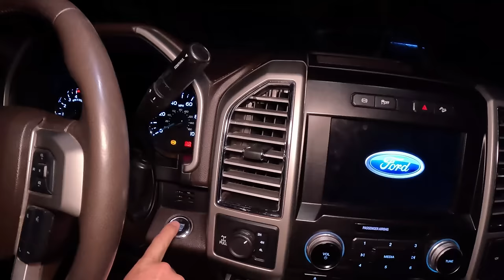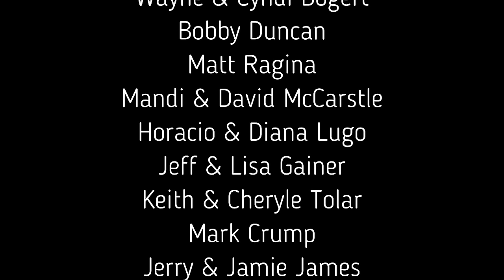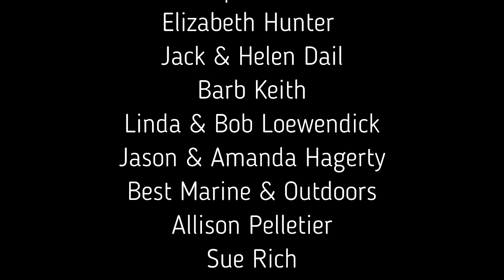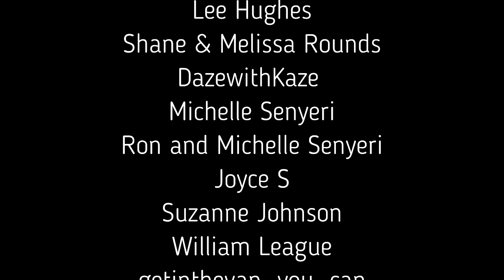Surf Fishing in the Gulf of Mexico-Catching the Most Expensive Fish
Surf Fishing in the Gulf of Mexico - Catching the Most Expensive Fish. Cody is trying his hand at surf fishing for a Florida catch and cook. We catch four pompano. They filet two and keep the others whole. Kellie prepares an amazing five star meal!

Jack's (Yakin with Jack) Links

Water Filtration Faucet:

Spice Rack:

Kellie's Portable Lounger

Pizza Stone:

GSI Outdoors French Press:

Lithium Converter

100AH LifePO4 batteries.

Smart Shunt

All Top 4X4 Recovery Boards

Jackery 1000 Portable Power Station

Survivor Filter
Water Filter - Survivor Filter PRO.

Click Link Below for more information on the Hot Water System

Folding Table

Tent Fans